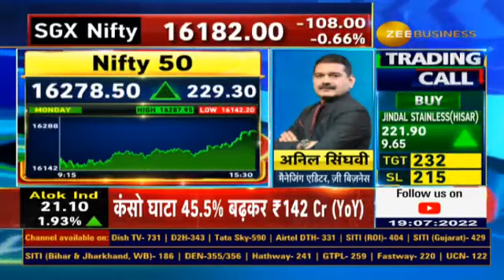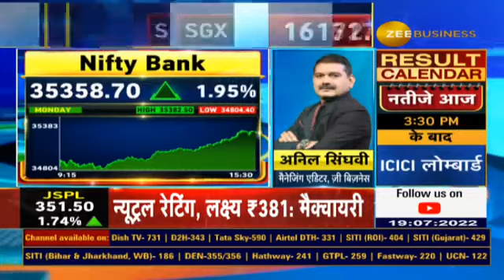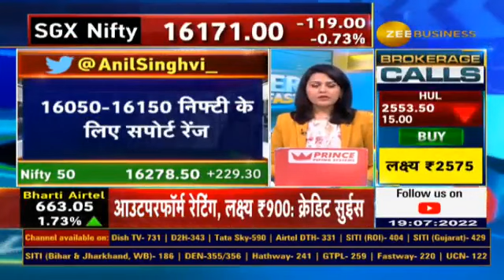Anil Singhvi reveals strategy for Nifty & Bank Nifty | Day trading guide for Tuesday